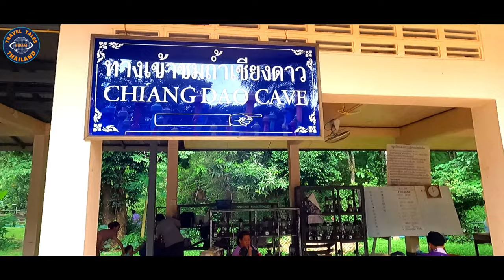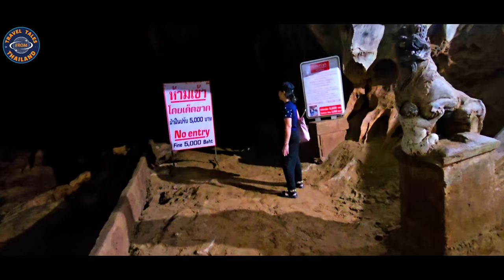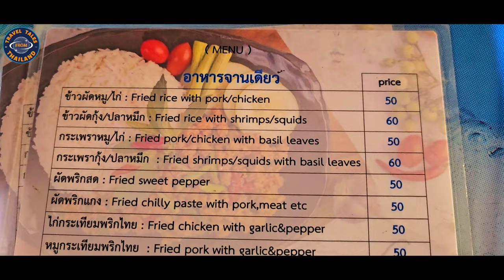Expedition in die Chiang Dao Höhle: Ein Nervenkitzel-Abenteuer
▬  Mehr Infos über das Video ▬▬▬▬▬▬▬▬▬▬▬
Tauche ein in die mystische Welt der Chiang Dao Höhle in Chiang Mai, Thailand!

Begib dich mit uns auf ein atemberaubendes Abenteuer in die Tiefen der Erde und entdecke die verborgenen Schätze dieser faszinierenden Höhle. Erlebe die magische Atmosphäre, wenn wir durch die mit Stalagmiten und Stalagtiten geschmückten Gänge wandern und die jahrtausendealte Geschichte dieses Naturwunders erkunden.

Atemberaubende Aufnahmen der Chiang Dao Höhle in 4K-Auflösung
Spannende Informationen über die Geschichte, Geologie und Flora und Fauna der Höhle
Einzigartige Einblicke in das Leben der Einheimischen, die die Höhle als heiligen Ort verehren
Eine geführte Tour durch die wichtigsten Bereiche der Höhle

▬ Mein Equipment ▬▬▬▬▬▬▬▬▬▬▬▬▬

▬ Mehr Videos ▬▬▬▬▬▬▬▬▬▬▬▬

▬ Social Media ▬▬▬▬▬▬▬▬▬▬▬▬▬▬▬